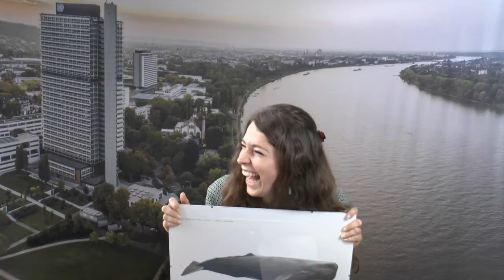Staff member video UNofficial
Those are my Interns colleagues at the UN Bonn trying to become famous! :)
Future stars  or shooting stars? You judge!
With much love to my fav CMS Interns.